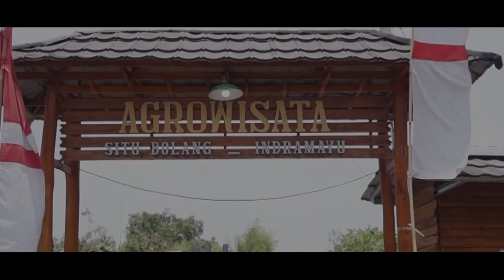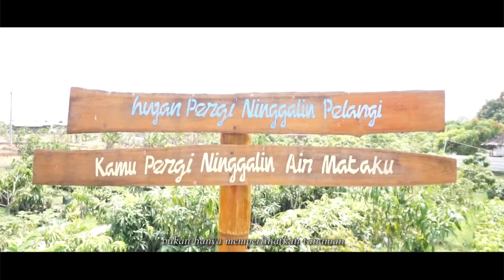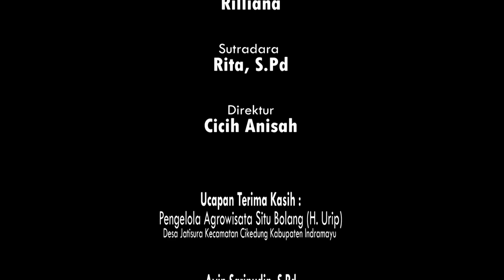Surga Tersembunyi di Situ Bolang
Video promosi ini dibuat oleh N1Lea Team dari SMKN 1 LELEA. Video ini dibuat untuk memenuhi tugas KKGSI bidang Tourism Promotion 2021. Video ini juga bertujuan untuk memperkenalkan wisata yang ada di Indramayu agar lebih di kenal oleh wisatawan, salah satunya adalah AgroEduWisata Situ Bolang, yang terletak di Desa Jatisura Kecamatan Cikedung Kabupaten Indramayu, Jawa Barat.

Tim KKGSI 2021 Bidang Tourism Promotion SMKN 1 Lelea, terdiri dari:
1. AYIP SARIPUDIN, S.Pd (CEO SMKN 1 LELEA)
2. TAUFIK UMAR, S.KOMP (Penanggung jawab produksi media Center SMKN 1 LELEA)
3. RITA, S.Pd. (Guru Pembimbing)
4. ALFAN YUFRIANSYAH
5. FIRMAN FERDIANSYAH
6. CICIH ANISAH
7. MILASARI
8. RILLIANA OKTANIA